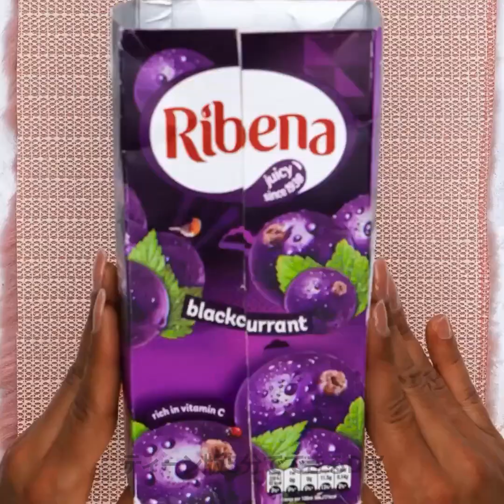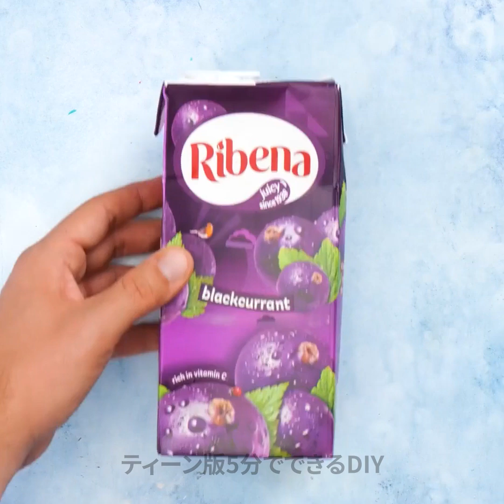エコなクラフト とっても便利なリサイクルのライフハック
タイムスタンプ:
00:00　エコフレンドリーなクラフト
00:51　DIYのアクセサリースタンド
06:36　缶で作るDIYの整理ケース
11:49　卵のトレイの超賢い再利用